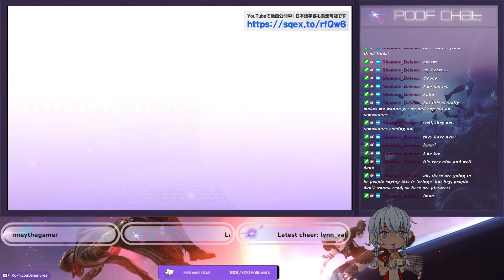Seria's Reaction to the Final Fantasy XIV Starter Guide Series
My thoughts and reaction to the Final Fantasy XIV Starter Guide Series

Intro/Outro Music:
T & Sugah x NCT - Stardust (ft. Miyoki)